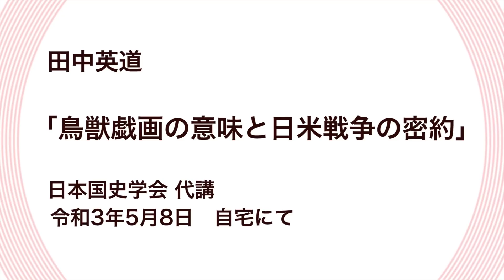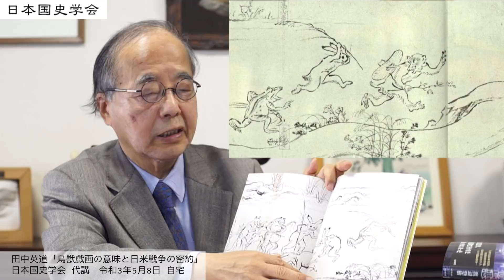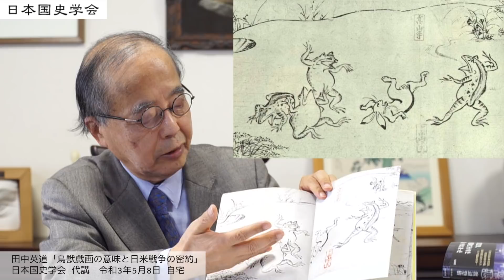田中英道「鳥獣戯画の意味と日米戦争の密約」日本国史学会代講、令和３年５月８日(2021/05/08)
田中英道「鳥獣戯画の意味と日米戦争の密約」日本国史学会代講、令和３年５月８日

令和3年5月8日自宅にて(2021/05/08)